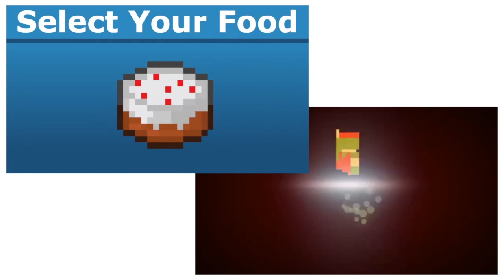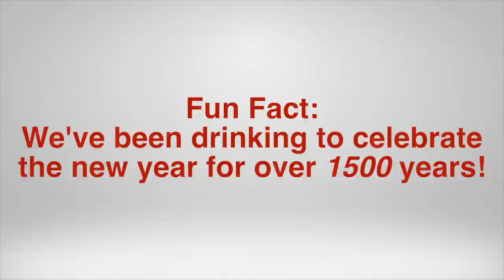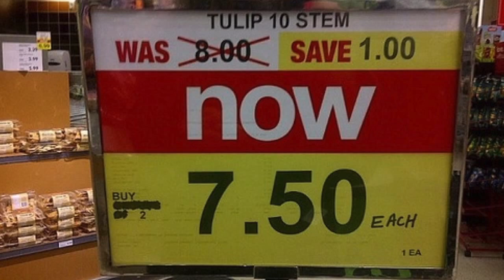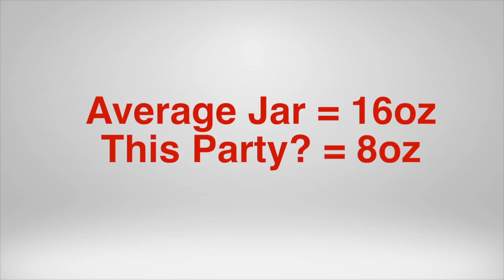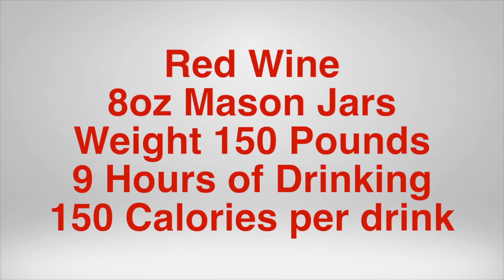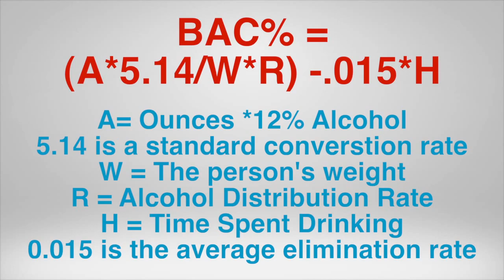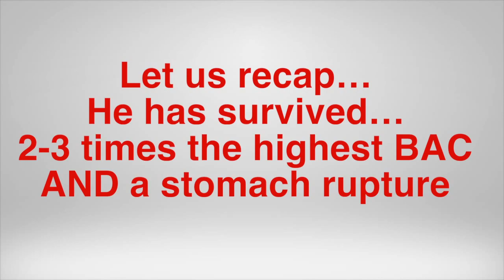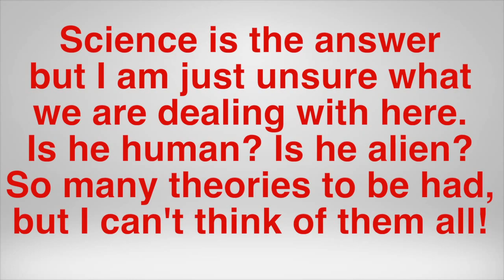Drinking Problems in Harvest Moon ★ Game Theory ★ Tasty Games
- DISCORD SERVER -

 - ETSY SHOP -
Video games and food. They go together pretty well in more ways then one. Gamers typically tend to snack while gaming, eat whole meals at their computers, play games that have many healing foods in them, and much more. Food is always around games in several different forms, and this show is all about them! Whether it be a video about bringing a food from a game to real life, or talking about some of the real life snacks advertised towards gamers specially, we are here to cover them all! If it's related to food and gaming, we will talk about it.

This video was inspired by Game Theory. I really enjoy math and science so when I discovered his videos I decided to create a tribute to a mystery I've always been curious about. Overall it was a fun video to create with more hours put into it them I am used to, but I am very happy with the result and would do it again.
MatPat had nothing to do with this video, it was all fan created. Thank you for letting me use your intro as well Mat!